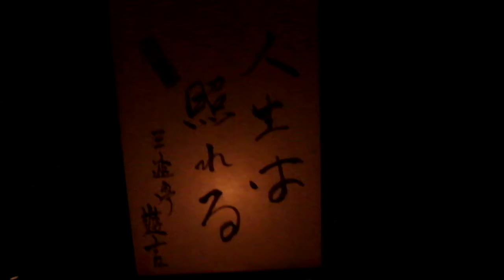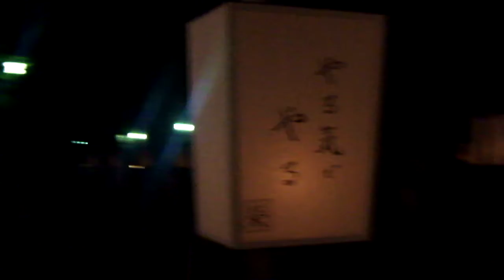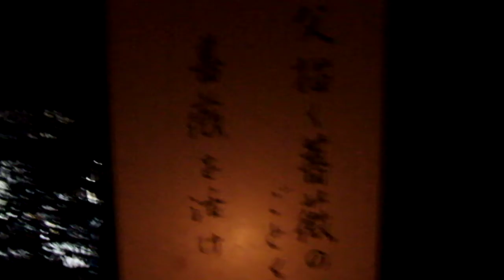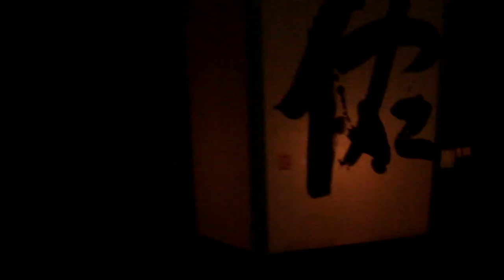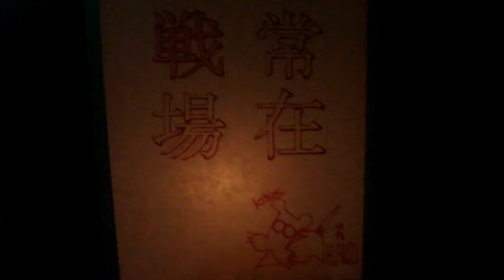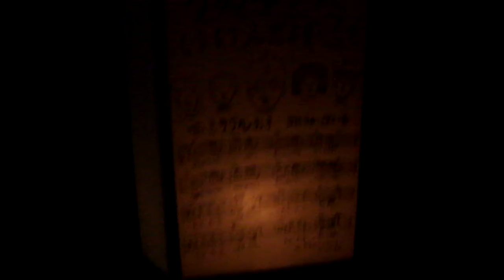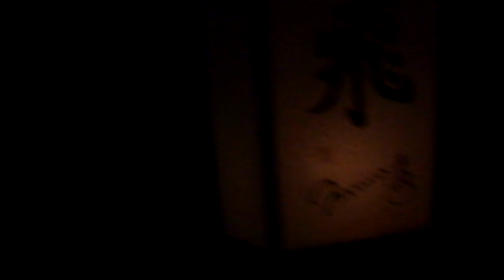DSCF8251鎌倉・鶴岡八幡宮20180809ぼんぼり祭り 大型 参道右側